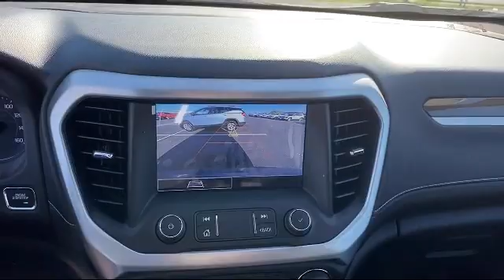2021 GMC ACADIA SLE Sport Utility McAllen Brownsville Harlingen Port Isabel Weslaco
2021 GMC ACADIA SLE Sport Utility Stock Number: G21041 Vin:1GKKNKLAXMZ125975.